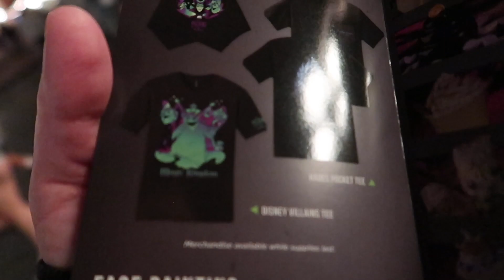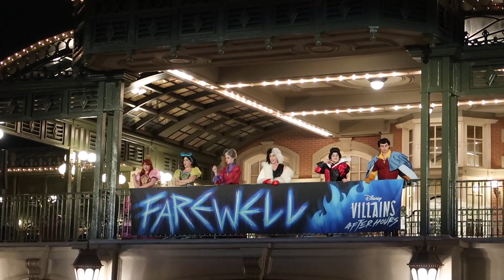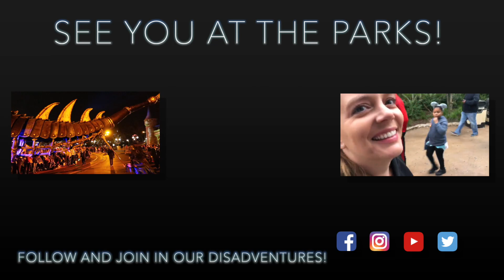Disney Villains After Hours Party! | Disney Magic Kingdom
Villains After Hours Party at Disney’s Magic Kingdom!  Featuring Villains Unite The Night castle stage show with Hades and Meg.  Also featuring Jafar, The Queen, Dr. Facilier and Maleficent.  We were so excited to see the new Villains’ Cursed Caravan parade.  It’s amazing to see Maleficent breath fire at night!

We also have a blast riding Space Mountain in complete darkness and enjoy interacting with the characters on Pirates of the Caribbean.  Fun is free!  Enjoy!

Other After Hours videos that you may like!

DisAdventures
16057 Tampa Palms Blvd W
Suite 234